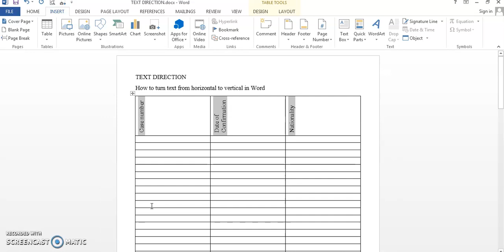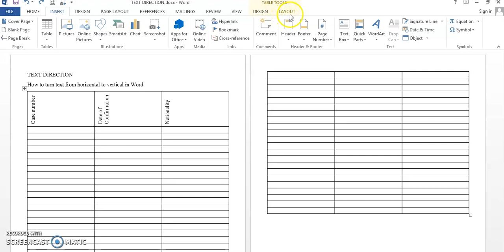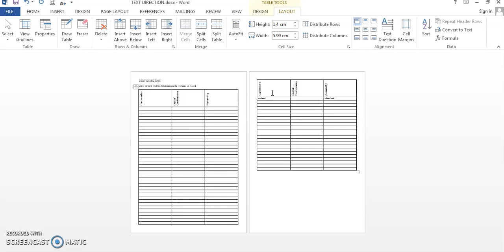How to change text direction from horizontal to vertical in Word, and repeat header row on all pages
The default text direction in Word is horizontal.  But what if you need to rotate some text to vertical?  This video will show you how to convert text text from horizontal to vertical in a Word Table, and as a bonus, I will also show you how to repeat the vertical header row on every subsequent page, even as the table grows or more text are being added.  Happy learning!